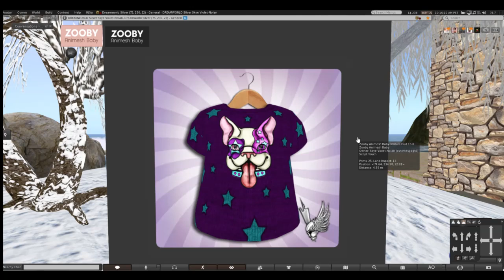Venge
owner of Vengeful Threads